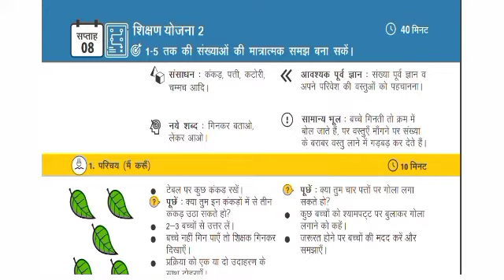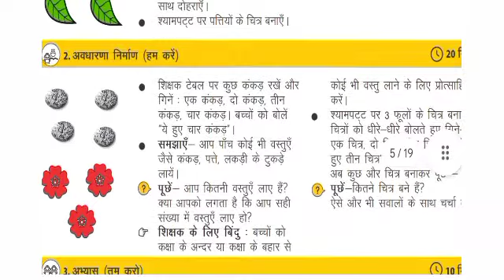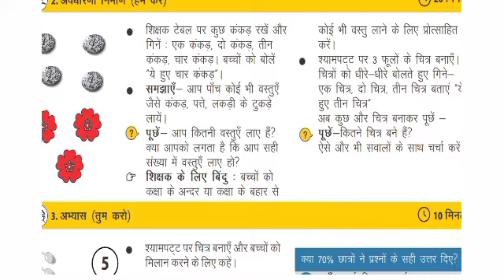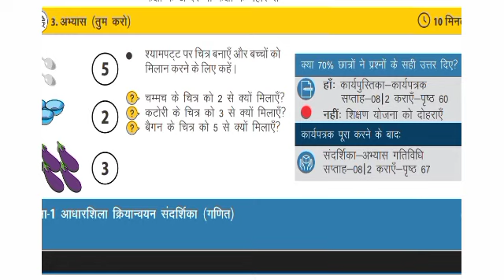शिक्षक संदर्शिका एवं कार्य पुस्तिका हिंदी पुनरावृति Week-8 Day-3 class-1